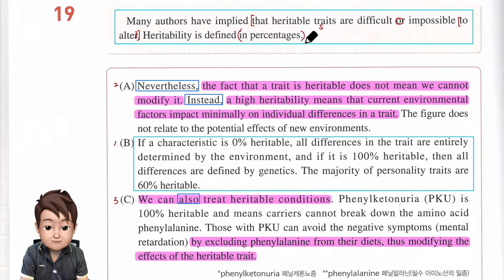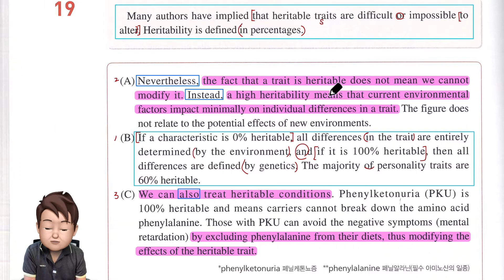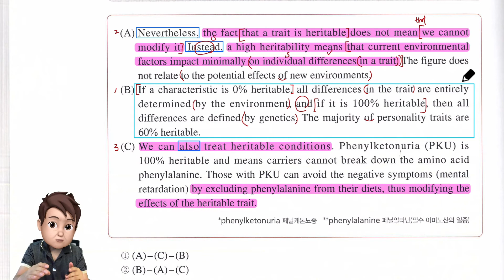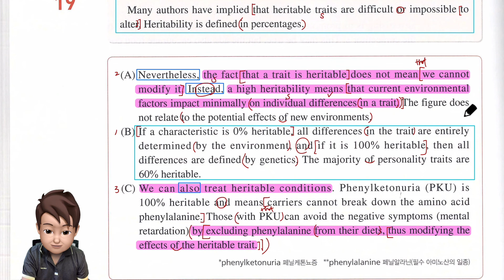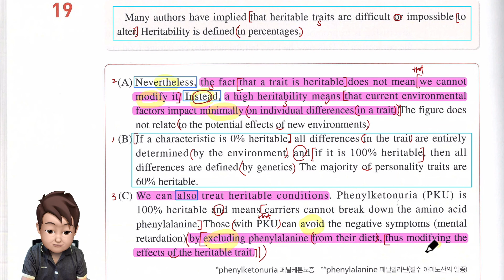2021년 수특 영어 독해연습 Mini Test1 19번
2021년 수특 영어 독해연습 Mini Test1 내신 강의